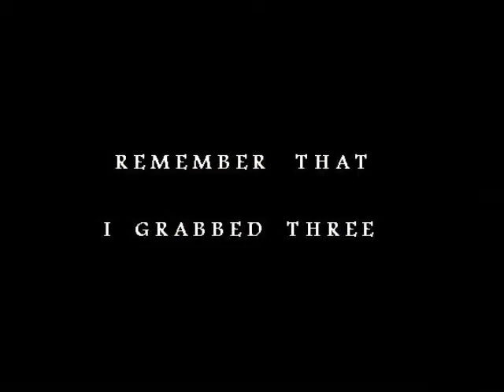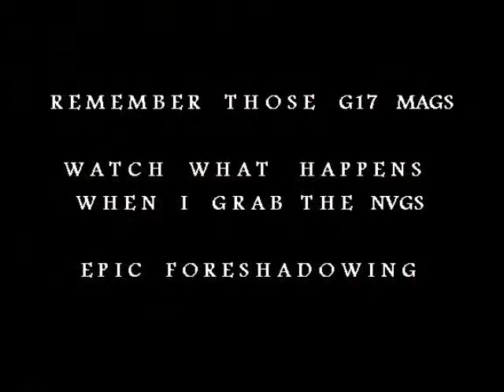ARMA 2 Operation Arrowhead DEMO ROAMING HELI CRASHES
While playing on cettros server again got some footage of heli crashes.